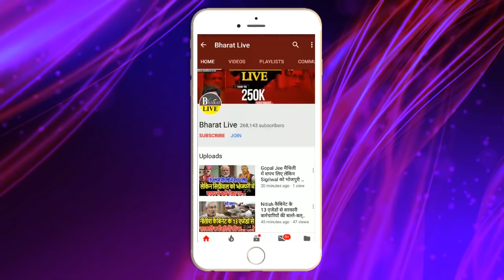बड़ी खबर : सच हुई Chirag की भविष्यवाणी !